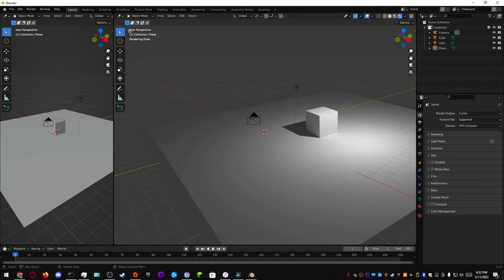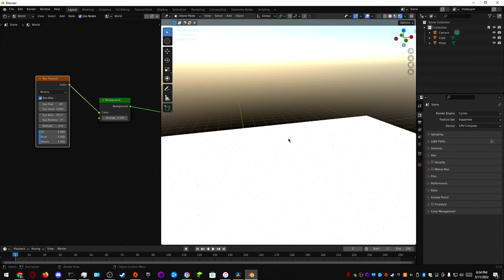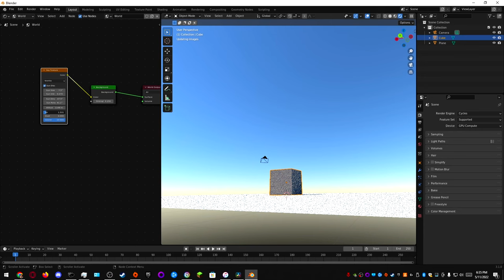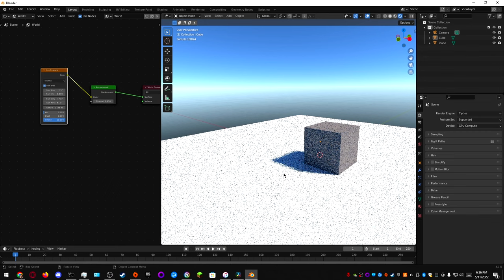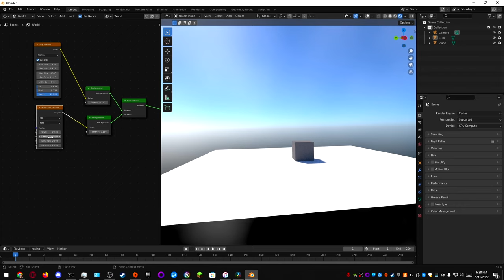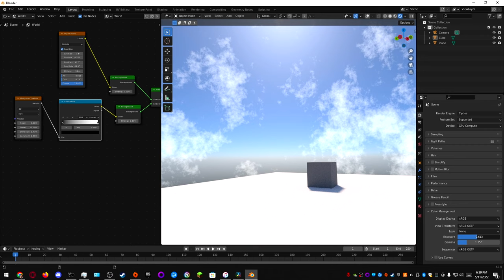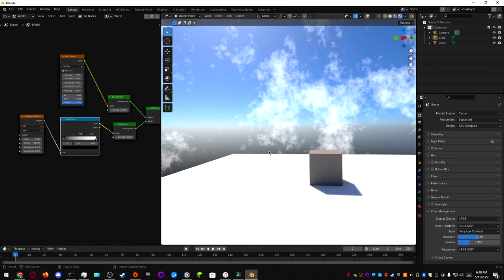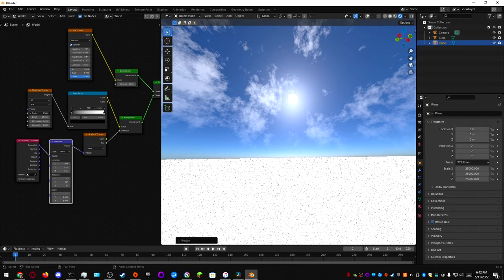SKY TEXTURE TUTORIAL | FOR BEGINNERS | BLENDER 3D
A simple custom skybox you can make in 10 minutes or less!